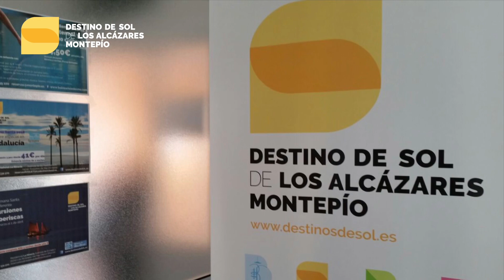Residencial Montepío Los Alcázares 🗣Conciertos previstos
Residencial Los Alcázares "Destinos de Sol" 🌞 DestinosDeSolMontepío*
🗣 Nuevas citas musicales en programación Verano22🏖
fechas especiales para el 25 y 28 de julio y para el 15 de agosto
😎 MES DE JULIO
Todos los viernes* 🎵 Miriam
Todos los sábados 🎵 Noelia Molina
Todos los domingos 🎵 Michel Havana
🆕 Concierto especial del 25 de julio/lunes: con 🎵 Susana y Sergio
🆕 Concierto especial del 28 de julio/jueves: con 🎵 Jesús Suárez (de los hermanos Suárez, finalista de La Voz, en Antena3)
* A excepción del viernes día 29, que tendremos el Concierto especial 🎵 Anaria

😎 MES DE AGOSTO
Todos los jueves… 🎵 Anaria
🆕 Fiesta especial del 15 de agosto/Lunes: Concierto especial con 🎵 José Carioca

👁‍🗨 Acceso a la zona de conciertos PISCINA BERLÍN
Residentes y Mutualistas, GRATIS con su credencial Externos: Precio de la entrada, 5€